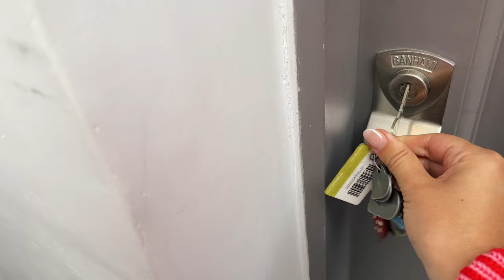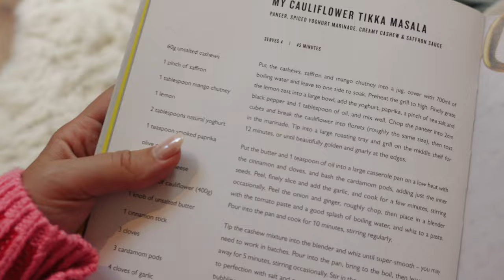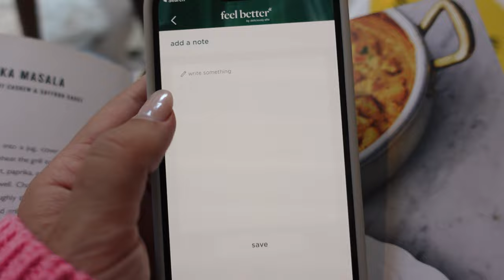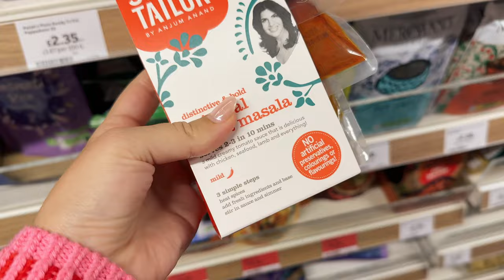autumn sunday reset routine 🍂 spend a cosy and productive sunday with me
it officially feels like autumn is here - spend the day with me resetting after travel and doing all my favourite bits of my sunday reset routine. cosy fall vlogs have arrived and i am so happy about it. hope you enjoy! love, ellen xxx

curry recipe:

Curry:
2 tbsp yoghurt
1 tsp paprika
Zest of 1 lemon
1/2 cauliflower
1 tin chickpeas
1 onion
1 tin coconut milk

Curry paste - either buy pre-made or make your own:
2 tbsp olive oil
1 thumb-sized piece ginger
2 garlic cloves
1 tbsp curry powder
1 tsp turmeric
1 tbsp tamari
2 tbsp maple syrup
2 tsp rice vinegar

method:
- Pre-heat oven to 180c fan
- Add lemon zest, yogurt and paprika to large bowl and add chunks of cauliflower and mix
- Roast cauliflower in oven for 12mins until golden on edges and then leave to one side
- Add curry paste ingredients to blender and blitz
- Over medium heat, add splash of olive oil and add diced onion and cook until soft (approx 5 mins)
- Add chickpeas to curry paste and mix together before adding the coconut milk
- Mix everything together and simmer for 10 mins
- Add the crispy cauliflower and heat everything together before serving

Enjoy with rice, naan, both - whatever you prefer! ✨